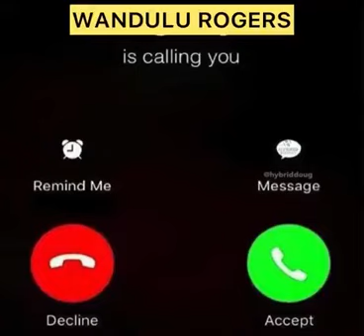Wandulu rogers calls MTN customer care,begging them not to divulge people's MoMo transactions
Video from John K